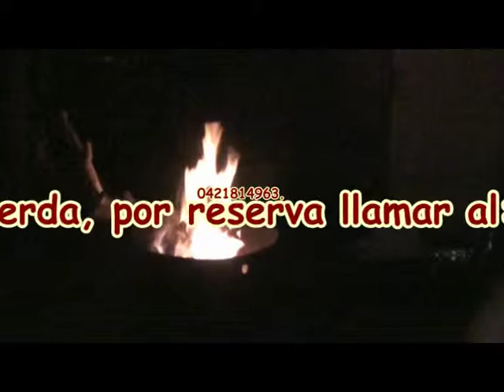Los tres tenores diferentes en concierto= by Luis Poison Pinto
Los tres tenores se juntan para deleitar a sus oyentes con unas voces y harmonias que matan. no se lo pierda.